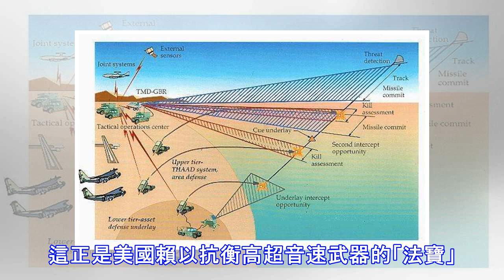日本雷達成美國對抗中俄「法寶」？日專家：吸引火力勢必先遭報復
裝備「宙斯盾」系統的日本海上自衛隊驅逐艦【環球網軍事報道】為攔截中俄新發展的高超音速武器，美國不斷加強在太平洋上的導彈預警能力。據美國《防務新聞》29日報道，美國政府一結束「關門」狀態，就批准了對日出口兩套宙斯盾反導系統的軍售項目。此前美國剛宣布準備在日本部署能監視5000公里範圍的反導預警雷達，再加上日本和駐日美軍現有的各型反導系統，讓日本成為美國的「反導防波堤壩」。英國《簡氏國際防務評論》認為，之所以美國要將針對洲際導彈的新一代遠程預警雷達部署到日本，就是為應對中俄新發展的高超音速武器。報道稱，美國要防堵對手高超音速武器的攻擊，就必須建立更綿密、更多元的反導作戰體系。由於高超音速武器將極大...